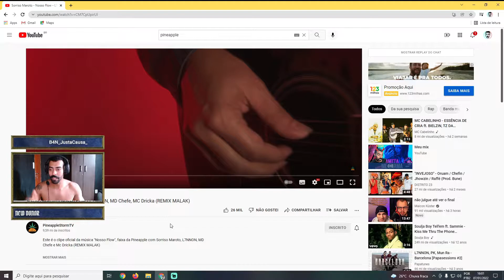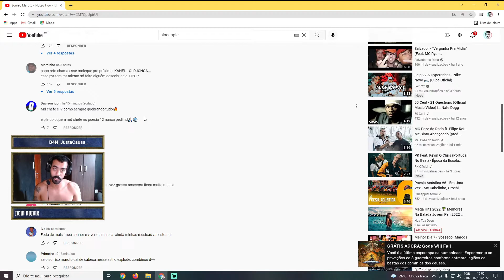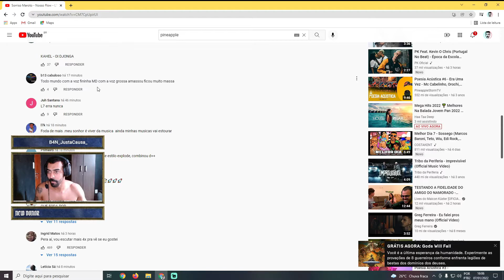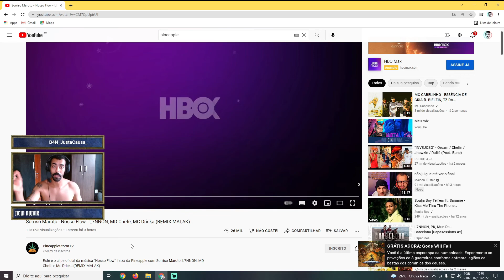REACT 🇧🇷 Sorriso Maroto - Nosso Flow - L7NNON, MD Chefe, MC Dricka (REMIX MALAK) MINHA REAÇÃO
Insta do Pai @orenanofc
Insta do Canal @vivenciadopai
Insta do canal de Games @bigodejoganice